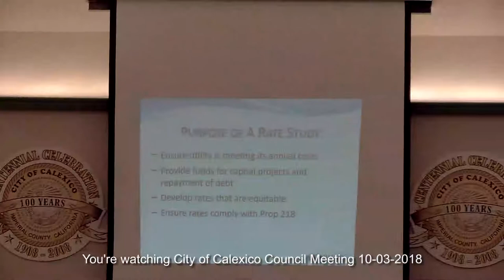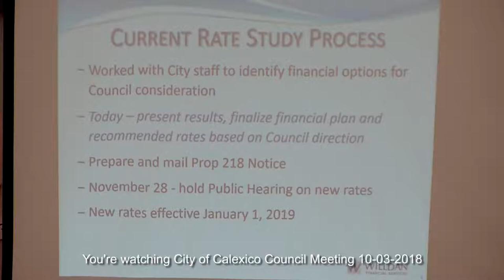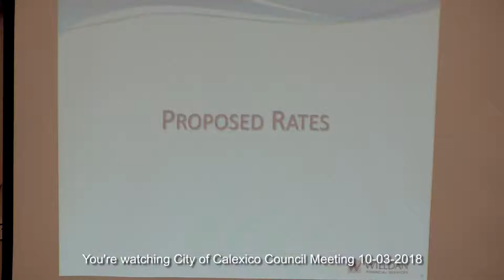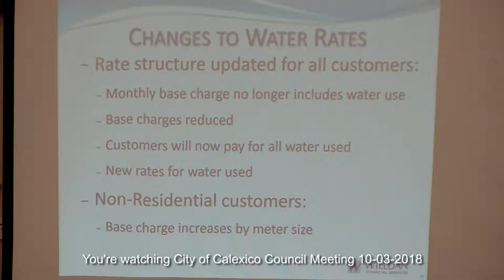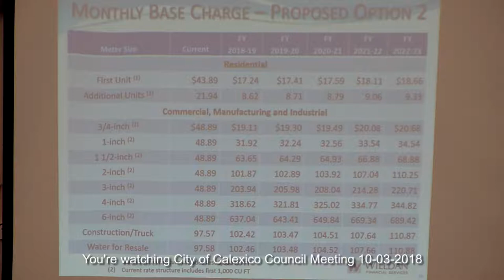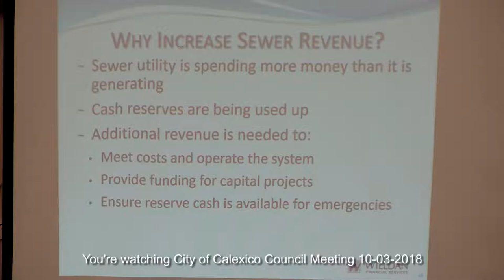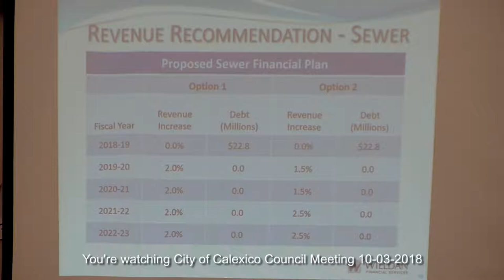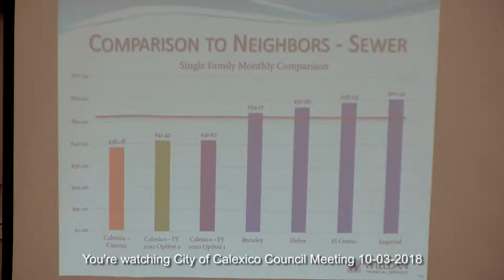City of Calexico Council Meeting 10 03 2018